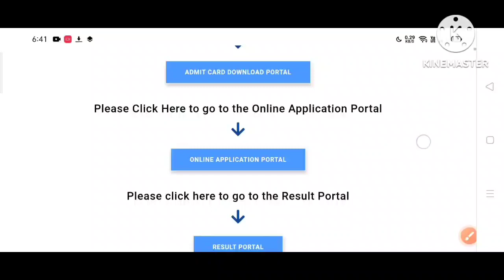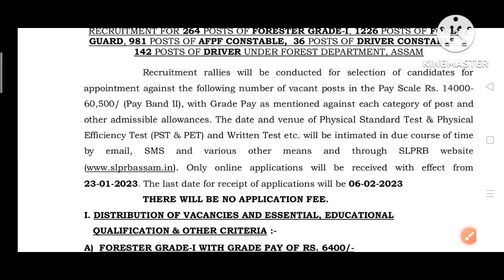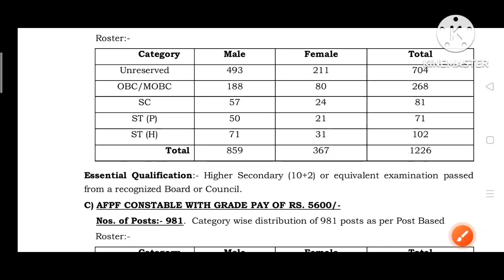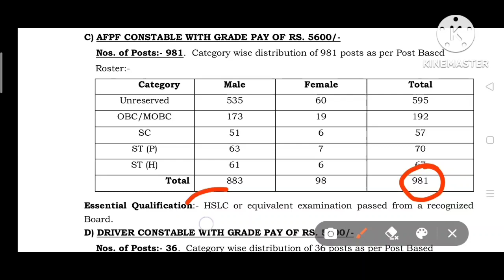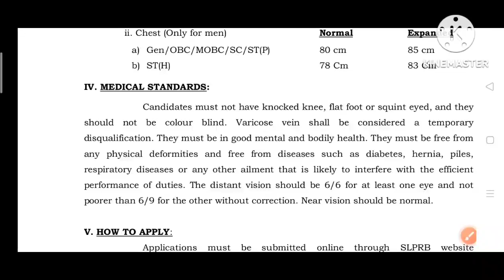Good News Assam Police Forest guard new Recruitment 2023